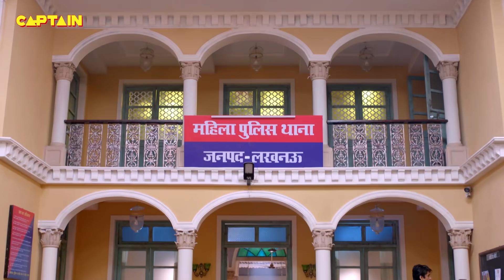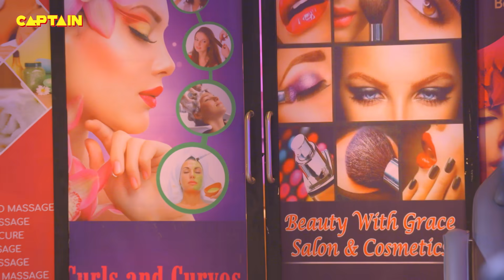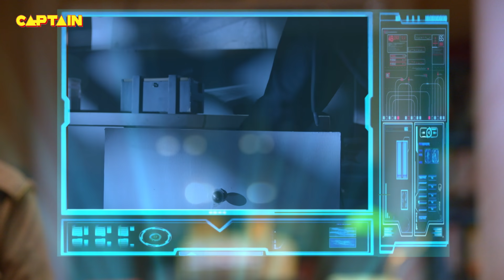गुंडों ने किया जब Cheetah पर जान लेवा हमला || Maddam Sir - Ep. 693